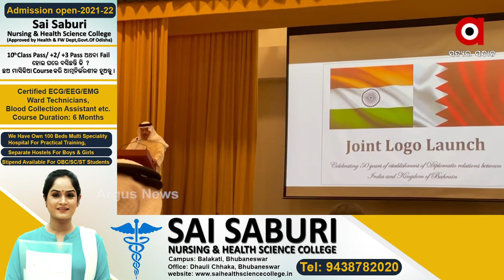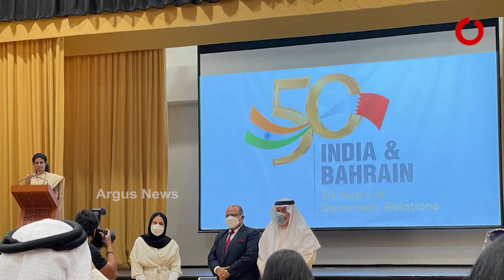50 years of India-Bahrain Diplomatic Relations | ArgusNews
India marks 50th anniversary of Bahrain's diplomatic relations
The special logo was unveiled at the lavish event
Indo-Bahraini relations are very old. The two countries have had close ties since the time of the Dilmun civilization and the Indus Valley civilization 5,000 years ago. There are many similarities between the two countries, not only social but also business, culture and Tradition.